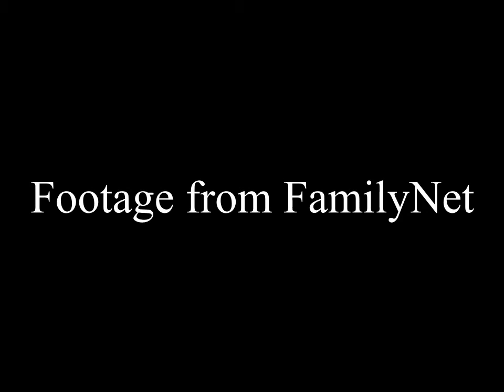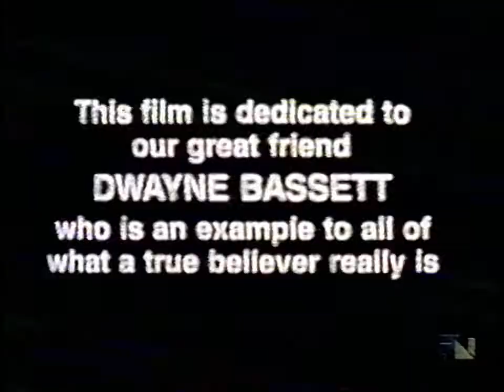Early 2000s Golden Eagle Broadcasting (GEB) and FamilyNet Commercials + Clips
Note: Much of the footage contained in this video is incomplete clips.
Things that I have no idea what they are will be represented with a question mark by its corresponding timestamp.

Timestamps:
--GEB Content--

0:00   A Christmas Carol (Commercial) -- VCI Home Video
1:00   PSA Staring Eileen Collins (Commercial) (Incomplete)
1:05   ? -- (Incomplete) -- More than likely a station ident
1:13   US Peace Corps -- The Toughest Job You'll Ever Love. -- (Commercial)
1:33   Late 90s/Early 2000s GEB Golden Eagle Broadcasting Ident
1:43   ? -- (Commercial) (Incomplete) -- It appears to be advertising some educational product
1:48   The Great American Western Movies Collection (Commercial) (Incomplete)

--FamilyNet Content-- begins at 1:56
1:58   The Estate Sale -- Post-Movie Monologue by David W. Clark -- President of FamilyNet (Incomplete)
2:02  The Pretender -- Post-Movie Monologue by David W. Clark -- President of FamilyNet (Incomplete)
2:08  Commercial for Beverly Exercise's Easy Low-Fat Cooking Book (Incomplete)(Taken from show broadcast)
2:12  Commercial for Beverly Exercise's VHS Tapes and Workout Program (Incomplete)(Taken from show broadcast)

This footage came from the same tape that contained the Angel One Station Ident. I combined the ads from both GEB and FamilyNet because there was not enough of them to warrant individual footage for each of them. Content wise this probably not my best upload but hopefully the video quality is better than most of the ones in the past past